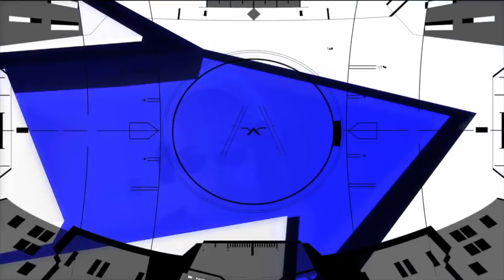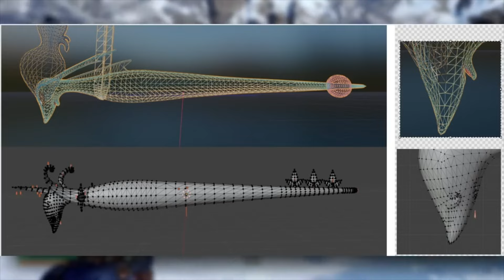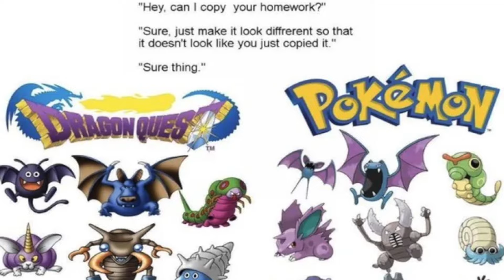Nintendo V PALWORLD Maybe?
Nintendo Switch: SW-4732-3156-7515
Nintendo Network ID: Mizzah_Tee
Nintendo 3DS: 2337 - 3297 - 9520 (Mizzah Tee)
Xbox: Mizzah_Tee